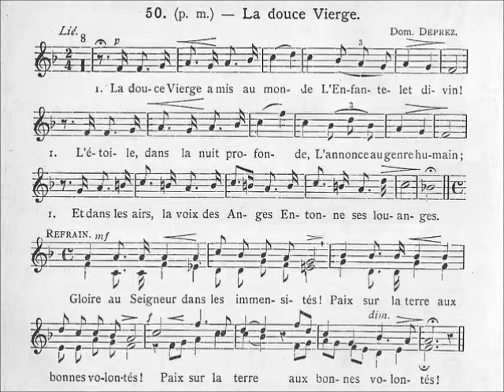070-La douce Vierge (Noël) - Chant "live", accompagnement Johannus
1- La douce Vierge a mis au monde
L'Enfantelet divin !
L'étoile, dans la nuit profonde,
L'annonce au genre humain ;
Et dans les airs, la voix des Anges
Entonne ses louanges.

R- Gloire au Seigneur dans les immensités !
Paix sur la terre aux bonnes volontés ! (bis)

2- La Vierge admire, admire encore
L'humble et petit Jésus.
Comme elle, les bergers l'adorent
Et baisent ses pieds nus ;
Tandis que des lointaines plages
Accourent les Rois Mages.

3- Un peu de paille sur la pierre,
Hélas ! est le berceau
De celui qui fit la lumière
Et l'aile de l'oiseau ;
Et des menaces de l'envie
Il faut garder sa vie.

4- L'étoile cependant scintille,
Et près du Nouveau-né
Voici, dans un précaire asile,
Les Mages prosternés :
Offrant au Roi de tout empire
L'encens, l'or et la myrrhe.

5- O Vierge Mère, ô Notre-Dame,
A votre Fils aussi
Je veux offrir mon corps, mon âme ;
Lui plaire est mon souci :
Puissè-je voir la terre entière
L'aimer dans la prière !

Chant & orgue: Jean-Myriam Chevalier
Auteur: non spécifié
Mélodie: Dom Deprez
Harmonisation: non spécifié
Photo: Crèche de l'église de Saint-Laurent-des-Autels (janvier 2020)